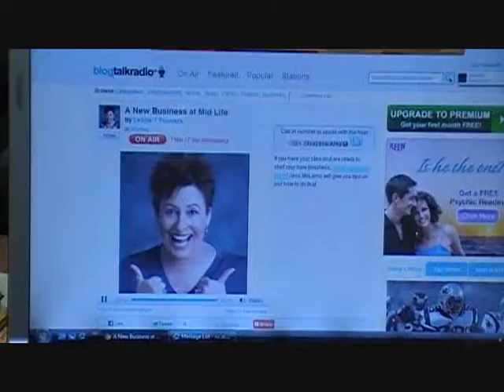BlogTalkRadio101.wmv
Media Trainer Beverly Mahone teaches a course on how to use BlogTalk Radio to maximize your media exposure